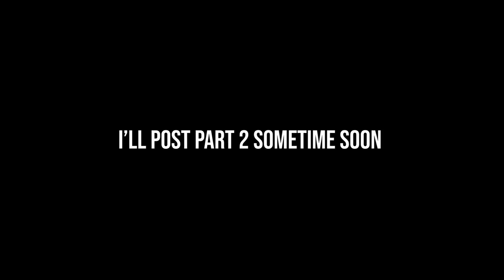YALE STUDENT MUKBANG // COLLEGE Q&A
In today's video, I sit down with my friends Alec, Carter, and Tommy and sack of hot tendies and spill the beans on what it's really like to be a Yale Student... and let me tell you, it's a good time. Hope you enjoy ;)

Josh Beasley
206 Elm Street #201588